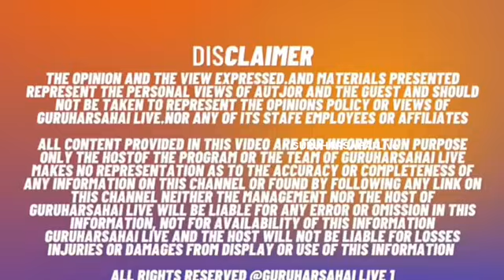ਗੁਰੂ ਹਰਸਹਾਏ ਦੇ ਕਣਕ ਗੋਦਾਮਾਂ ਵਿੱਚ ਘਪਲੇ ਉਜਾਗਰ ਕਰਨ ਲਈ ਪਹੁੰਚ ਗਿਆ ਕੈਮਰਾ ਅੱਗੇ ਦੇਖ ਉੱਡ ਗੇ ਹੋਸ਼